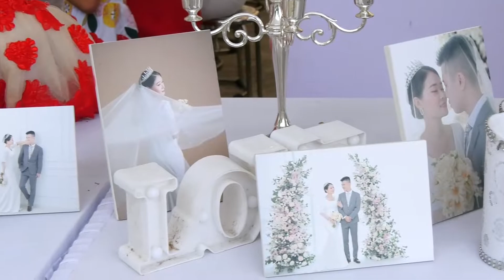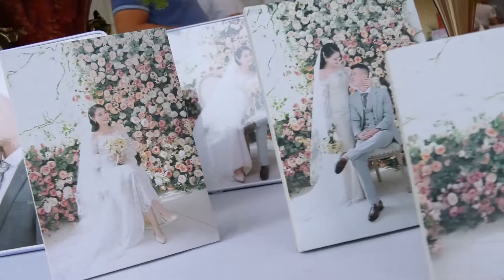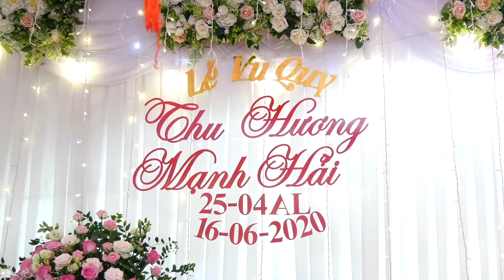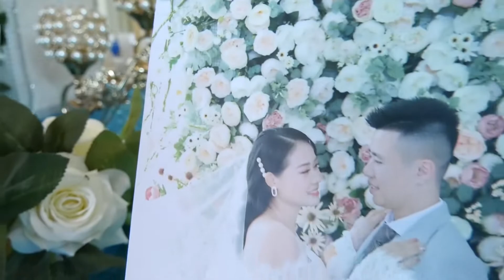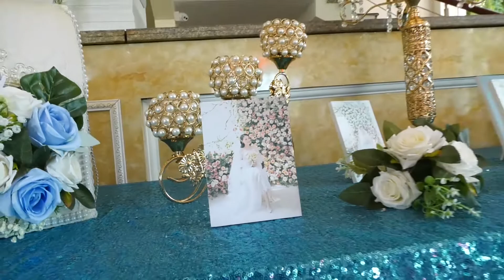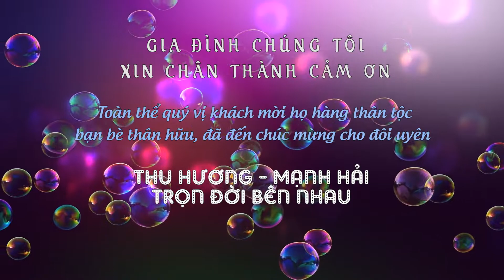Sự Kiện Bắc Lãm 0947.304.844 - Wedding Thu Hương - Mạnh Hải